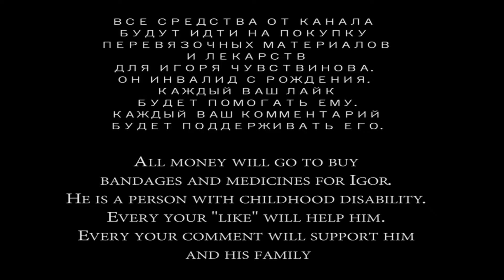Barut Hotels Lara, раннее утро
Barut hotels Lara